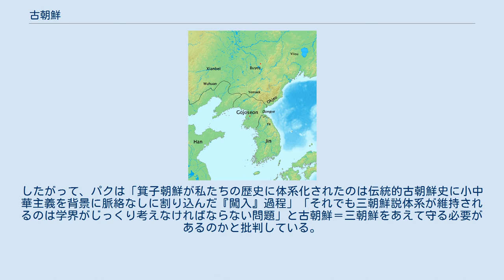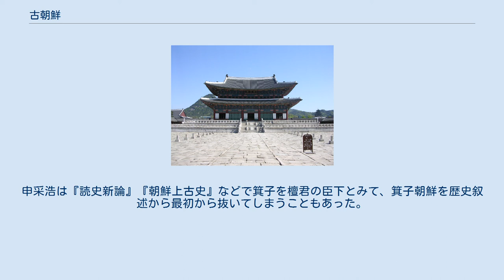古朝鮮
紀元前108年頃の古朝鮮 古朝鮮（こちょうせん）は、前漢の武帝による漢四郡設置以前の古代朝鮮（紀元前?年 - 紀元前108年）の総称で、後代の李氏朝鮮と対応して使用される。
 檀君朝鮮・箕子朝鮮・衛氏朝鮮の三朝鮮の総称。
檀君朝鮮は伝説的存在で、実証的な歴史学においては、箕子朝鮮・衛氏朝鮮のみを指すことが多い。
檀君朝鮮が存在したという物的証拠が何一つ発見されていないため史実的な根拠は極めて薄弱であるが、韓国では紀元前2333年に檀君朝鮮が建国されたとして検定教科書（中学校は歴史、高校は韓国史）の中に歴史的事実として記述されている。
李氏朝鮮がまだ存在しない13世紀に著された『三国遺事』の「古朝鮮」は、衛氏朝鮮・箕子朝鮮に対応する形で檀君朝鮮を指しており、現在の韓国でも単純に古朝鮮と呼ぶ場合は、この檀君朝鮮を指していることが多い。
箕子朝鮮も伝説上の創作された国家とする説と、そのまま史実ではないものの実在した王朝が反映された伝承とする説、史実とする説など見解がわかれている。
衛氏朝鮮についてはその実在について確定している。
ただし、衛氏朝鮮を「朝鮮」とよぶのは司馬遷の『史記』が最初であるが、これは国名が忘れられていたため便宜的に楽浪郡朝鮮県（現在の平壌）の名を用いたにすぎず、実際の国名ではないとする説もある。
中国においては楽浪郡設置後は、もっぱら楽浪郡を指して「朝鮮」と呼んでいた。
朝鮮半島で自国名を「朝鮮」と称するのは、10世紀の高麗以降のことである。
 中国や日本の学界では「古朝鮮とは、14世紀以後の李氏の朝鮮王朝に対して呼ぶもので、檀君朝鮮・箕子朝鮮・衛氏朝鮮をまとめた呼称である。」というような理解の仕方が一般的であるが、古朝鮮＝三朝鮮は、朝鮮の歴史とアイデンティティと領域問題とに緊密に連結され、箕子朝鮮を認めれば、紀元前11世紀以前の檀君朝鮮も認めることになるが、この時から中国の支配を認める計算になる。
檀国大学の尹乃鉉は、箕子朝鮮の存在を認めるが、韓半島の外側、古朝鮮西部辺境で古朝鮮と並存した小国であり、箕子朝鮮を継承した衛氏朝鮮まで共にくくって一緒に朝鮮半島の歴史から抜いてしまえば良い、と主張する。
これは、檀君朝鮮の正統性を優先視する在野史学界の立場が反映されたものである。
高麗大学のパク・デジェは、三朝鮮は高麗後期から朝鮮時代初期に構成を整え、李承休は『帝王韻記』で古朝鮮を檀君と箕子を分離した。
これが朝鮮時代初期の『高麗史』や『東国通鑑』などで檀君（前朝鮮）-箕子（後朝鮮）-衛氏朝鮮の三朝鮮を同等に連結する体制が確立され、それ以前には古朝鮮を三朝鮮と把握しなかった。
したがって、パクは「箕子朝鮮が私たちの歴史に体系化されたのは伝統的古朝鮮史に小中華主義を背景に脈絡なしに割り込んだ『闖入』過程」「それでも三朝鮮説体系が維持されるのは学界がじっくり考えなければならない問題」と古朝鮮＝三朝鮮をあえて守る必要があるのかと批判している。
申采浩は『読史新論』『朝鮮上古史』などで箕子を檀君の臣下とみて、箕子朝鮮を歴史叙述から最初から抜いてしまうこともあった。